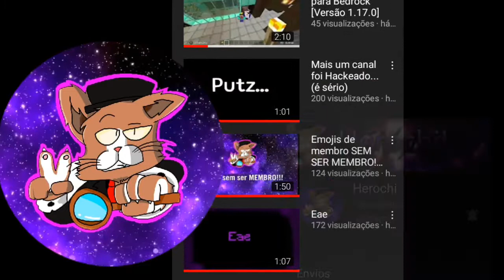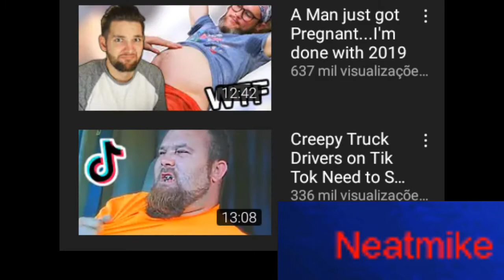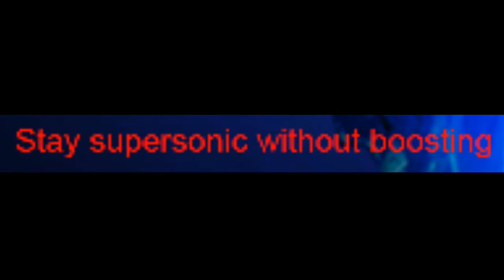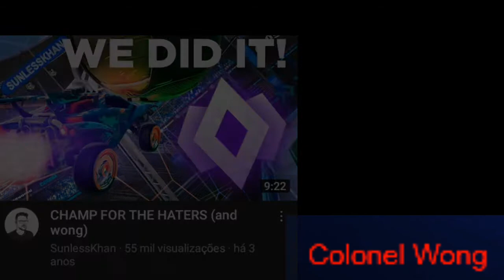O ICEBERG DE ROCKET LEAGUE - PARTE 1 - Ft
INFO-DO-VÍDEO

➢ Hoje,eu e o @Herochi estaremos analisando o Iceberg de Rocket League,sim... até mesmo os Carros podem ir no fundo do Mar...

SÚMARIO DO VÍDEO:

0:00 Introdução
1:25 Superficie
4:21 Águas Rasas
7:55 Águas Profundas
9:23 Final do vídeo - Parte 2 Em Breve

EDITADOR POR - Mim

EDITOR - Kinemaster Pro ( Diamond )

CANAL SECUNDÁRIO:

@Lukinhas LG

REDES-SOCIAIS

🎮 Servidor Do Discord:
"União Gamers"

( Se por acaso o link dizer que foi expirado, comenta nós comentários )

📸🐦 Instagram e Twitter: @lucas_lg_yt

💻 Site Roxo: lucasgameplayslg

AMIGOS

SOBRE MEU CONSOLE 🎮:

Gametag: Lucasmine138312

NÚMEROS DE INSCRITOS NA DATA DESSE VÍDEO ➢ 619

CHOCOLATE É LEITE 🍫🥛